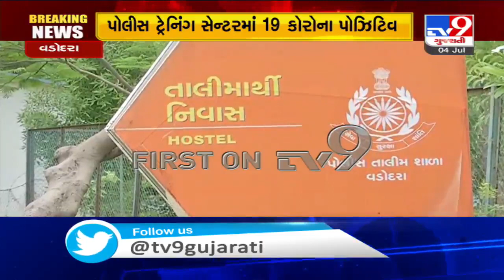19 trainees at Police training Centre test positive for coronavirus in Vadodara | TV9News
19 trainees at Police training Centre test positive for coronavirus in Vadodara | TV9News